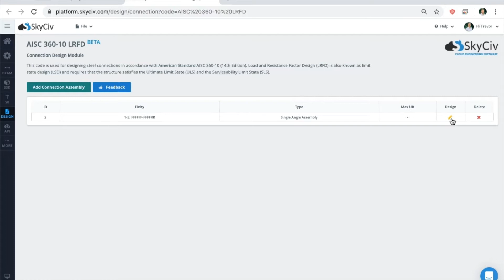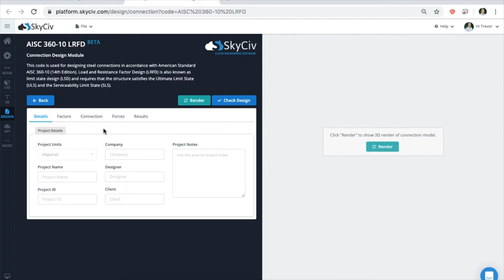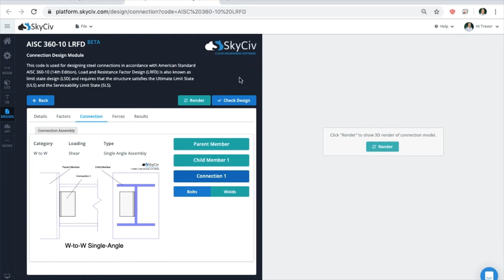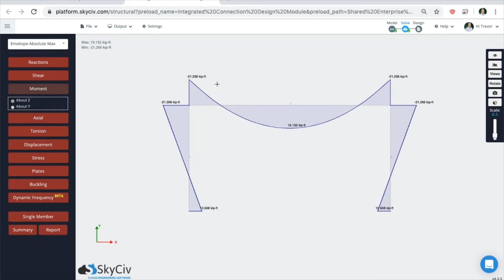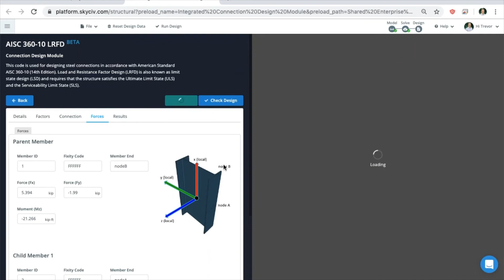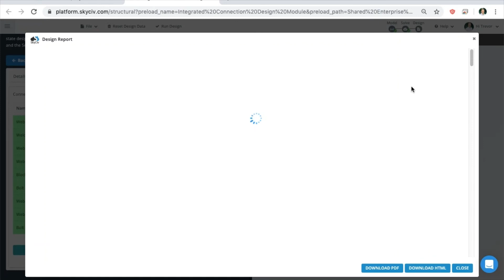SkyCiv Connection Design Demo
NOTE: This user interface is deprecated, the core functionality is still available in SkyCiv but the UI has since been updated and may not appear as featured in the video.

This is a quick onboarding video about SkyCiv Connection Design Module.

SkyCiv Connection Module focuses on steel connections. It offers a free standalone version and an integrated version that can be used with SkyCiv Structural 3D.

SkyCiv is a cloud-based Structural Design and Analysis software, you can access our software from anywhere on any device (PC/Mac/Desktop/Tablet).